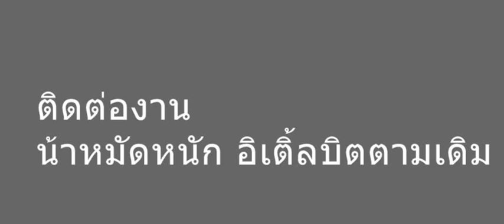ติ่อหน้าหมัด ผู้จัดการเรา ตามเดิมพรุ่งนี้แปลน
1 ออกรายการหมำ่โชวแล้วเรียกทีมงานไหมาเลย
2 มันไม่เจาะจงเรื่องเพศถ้าใครให้งานมันทำมมันยเตมที เกย์ กระเทยตุดสาวๆได้หมด
3 รายการกิ๊กดู๋อยากไปมาก